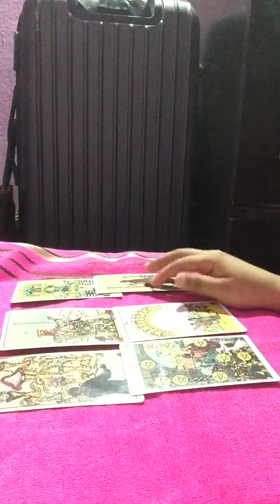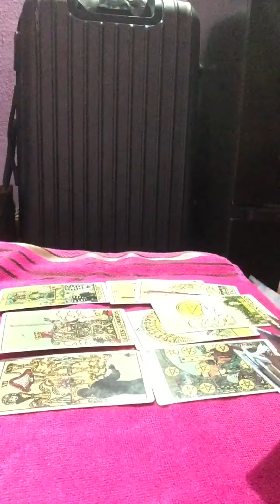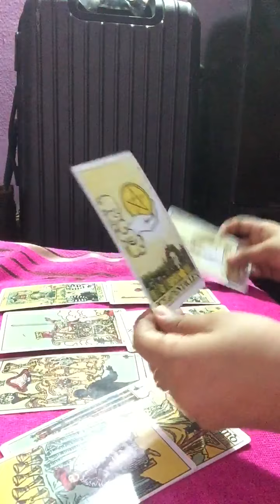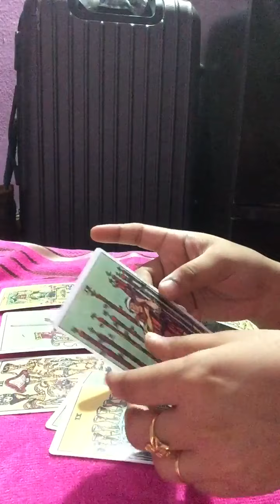Libra love reading from April 21 to 30.Longterm commitment is coming 💞💓💝💖.